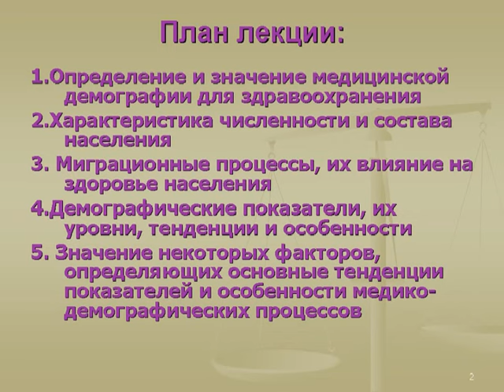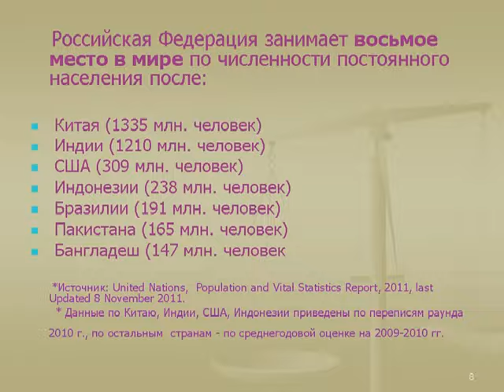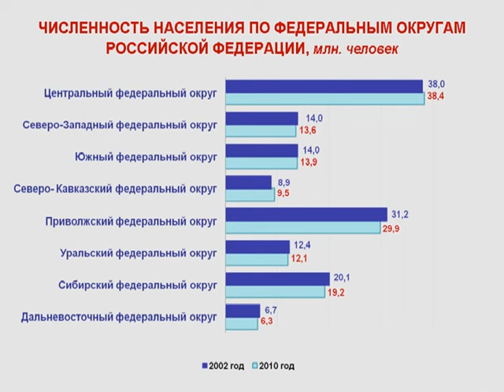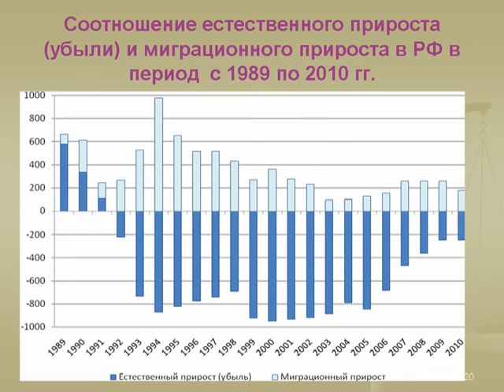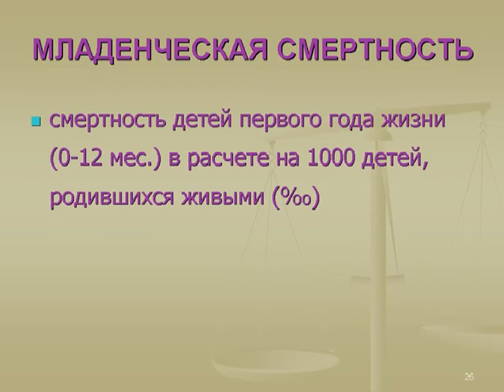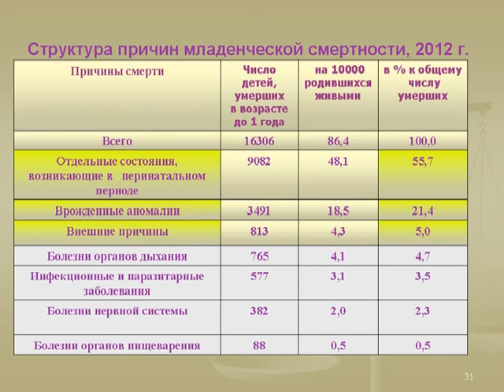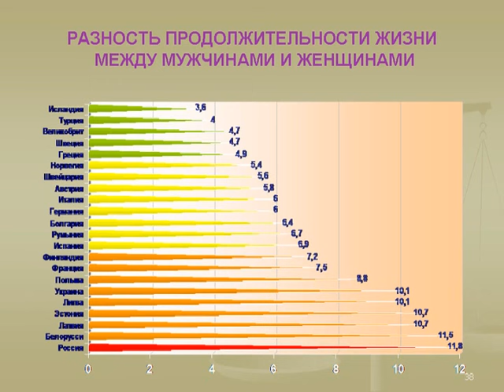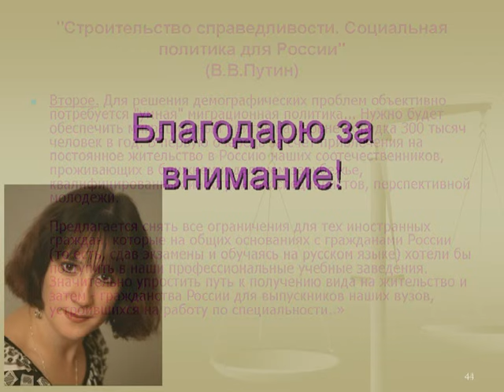Аспекты демографии для здравоохранения ©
Topics Медико-социальные аспекты демографии для здравоохранения
доцент М.С.Микерова